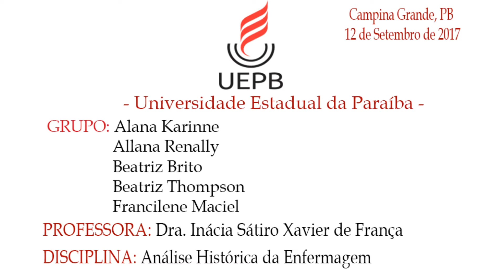TRABALHO UEPB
Trabalho sobre Plantas medicinais ou Fitoterapia, realizado na disciplina de Análise Histórica da Enfermagem, 1º período, sob orientação da professora: Drª. Inácia Sátiro Xavier de França. Entrevista com o Senhor José Benedito André realizada no dia 08/06/2017 em Campina Grande - PB.